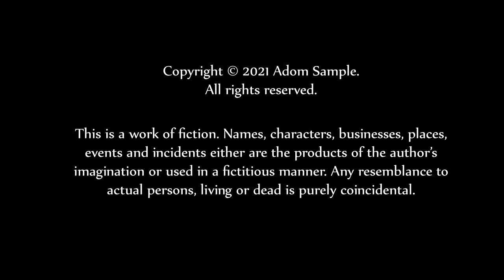Lover's Gift - Part 7 | A Romantic Love Story (Audiobook)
STEAMY ROMANTIC SUSPENSE

Genres: Romance | Billionaire | Suspense | Steamy

Description

A controlling husband and the pressures of running her own company have Isabella Kam’s world in disarray. She’d thought everything was under her control.

That was, until Dante Alonzo entered her life. Billionaire and captain of industry, Dante would turn her world on its head. His desire for her knew no bounds.

Loyalties and friendships are tested in this new wild romantic suspense. Will Isabella stay true to her abusive husband or seek another path in the arms of Dante?

0:00 Introduction
0:15 Dante
12:45 Nathan
15:04 Isabella
22:28 Dante
38:28 End Credits